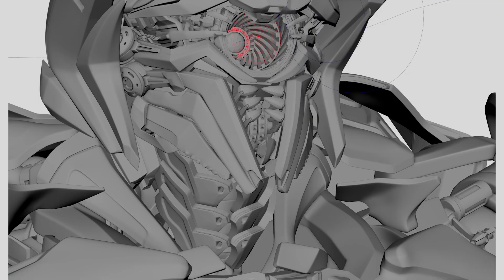Simple Rig Setup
Simple Rigging setup using NURB Curves as parent.